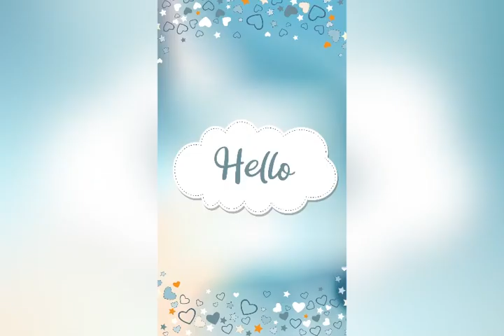How to create photoshoot with home stuff || Dhaanvi favourite 🍟 items || @Nataashasinghal 🥰🥳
How to create photoshoot with home stuff || Dhaanvi favourite items || Dhaanvi smiles very first time during her photoshoot ||